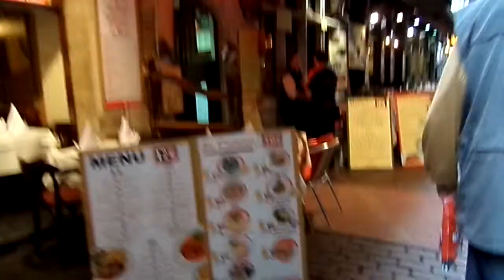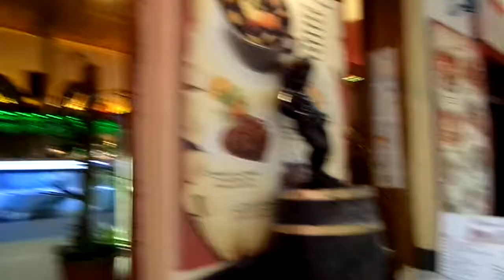Streets of Brussels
Calles de Bruselas. Bélgica. 2013.